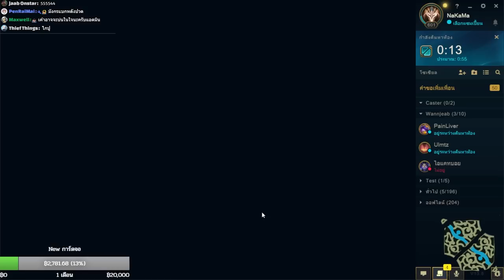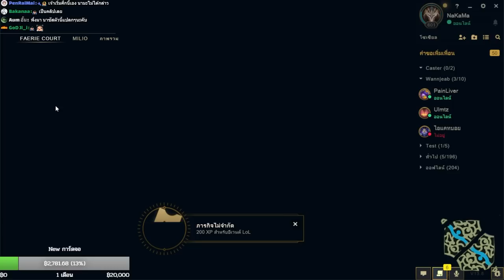เหวดจนจบเกมป่าอีกฝ่ายไข่ไม่แตก (LOL PC)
นายเป็นคนเริ่มเองนะฉันไม่ได้เริ่ม !